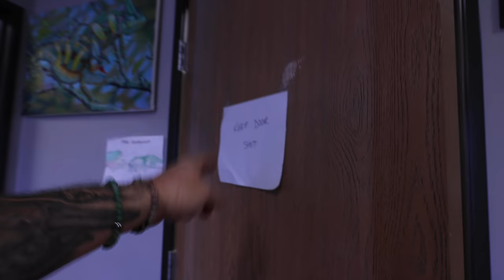YOU WON'T BELIEVE WHAT MY REPTILES ARE DOING!! | BRIAN BARCZYK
I am shocked how my reptiles are behaving!

↑↑↑↑↑↑FOLLOW NOAH↑↑↑↑↑↑